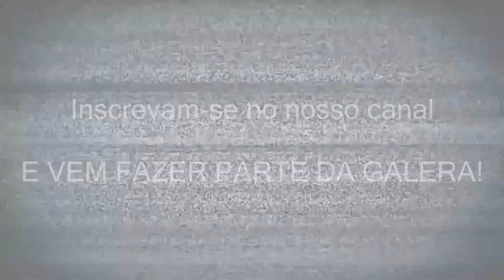Resenhando Meu Romeu e Minha Julieta no Banca Literária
VEM FAZER PARTE DA GALERA!

* O envio do livro/produto não garante exposição em vídeo.